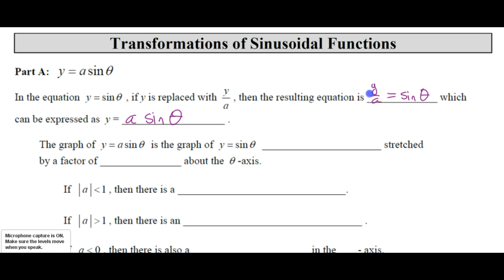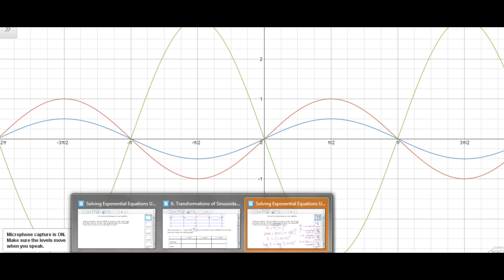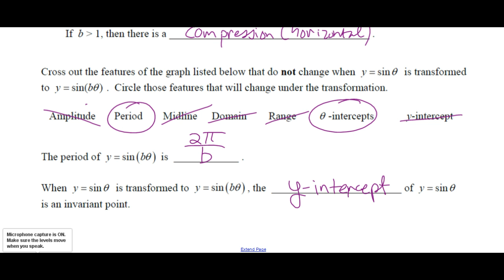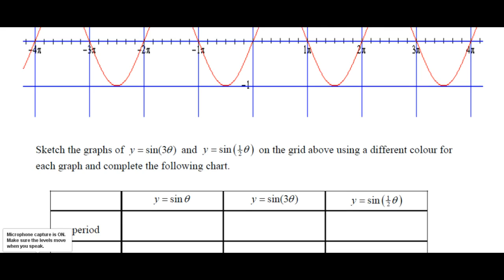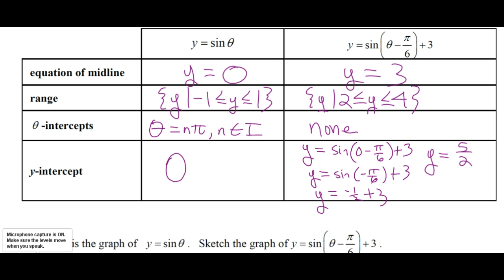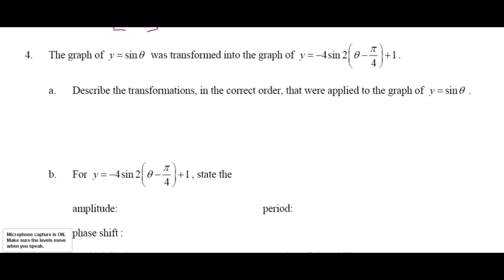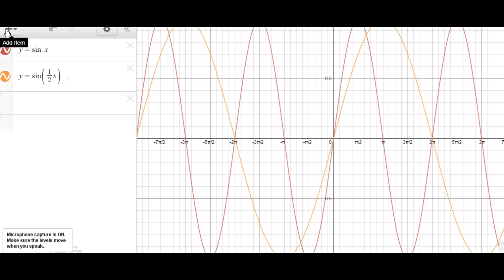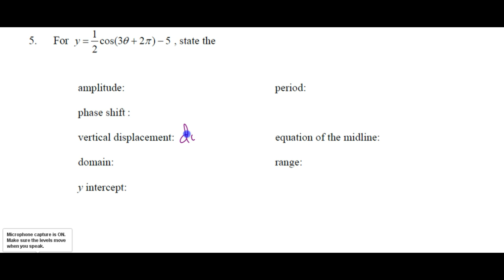Transformations of Sinusoidal Functions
HWW Math 30-1 Transformations of Sinusoidal Functions